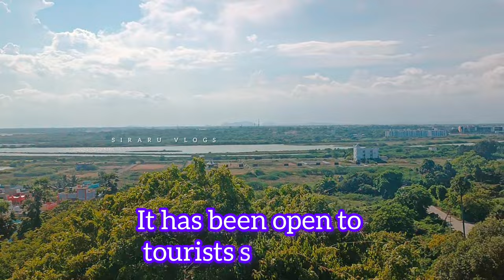mahabalipuram lighthouse historical place